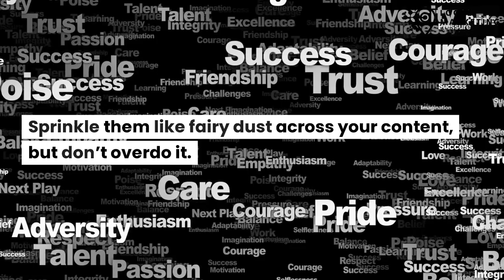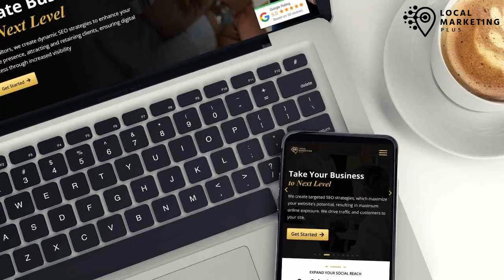5 Tips To Boost Your SEO Local Marketing Plus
5 Tips To Boost Your Website Rankings with SEO
1.Perform Comprehensive Keyword Research and Optimization:
Start by identifying high-value, relevant keywords related to your niche. Use tools like Google Keyword Planner, SEMrush, or Ahrefs to discover search terms that potential customers are using. Once you have a keyword list, strategically incorporate these terms into your website’s titles, headings, meta descriptions, and body content. Avoid keyword stuffing; focus instead on creating rich, high-quality content that naturally includes your chosen keywords. Over time, this practice will help search engines understand your site’s relevance and boost your organic rankings.

2. Improve On-Page SEO Fundamentals:
On-page SEO factors—such as clean URL structures, optimized title tags, compelling meta descriptions, and adequately used heading tags—help search engines understand your page’s topic and content hierarchy. Make sure to include a unique, descriptive title for each page. Use your primary keywords in the first 100 words of your content, and link to authoritative internal and external resources that help users and search engines navigate and contextualize your site’s information. Taking the time to refine these elements can meaningfully improve your visibility in search results.

3. Enhance Site Speed and Mobile Friendliness:
Site performance has become a crucial SEO ranking factor. Compress images, leverage browser caching, and minimize CSS and JavaScript files to ensure fast loading times. Use tools like Google’s PageSpeed Insights or GTmetrix to identify issues slowing down your site. Additionally, implement responsive web design. With most searches now taking place on mobile devices, ensuring that your site displays appropriately across screens and devices will keep users engaged and signal to search engines that you’re meeting modern user expectations.

4. Publish High-Quality, Valuable Content Consistently:
Content is the backbone of any SEO strategy. Regularly publish well-researched, long-form blog posts, industry news updates, and helpful how-to guides that offer real value to your audience. This establishes your website as an authoritative resource, encourages other sites to link to you, and keeps visitors on your pages longer—contributing to better rankings. Periodically update older content to keep it current and relevant, thereby maintaining and increasing your search visibility over time.

5. Build a Natural and Authoritative Backlink Profile:
High-quality backlinks from reputable sites act as trust signals to search engines, indicating that your content is worth referencing. Focus on creating link-worthy content, such as original research, in-depth guides, and engaging infographics. Contact industry influencers, collaborate with complementary brands, and contribute guest posts to respected platforms. As your backlink profile grows more robust and diverse, search engines will take notice, helping you steadily rise through the rankings.